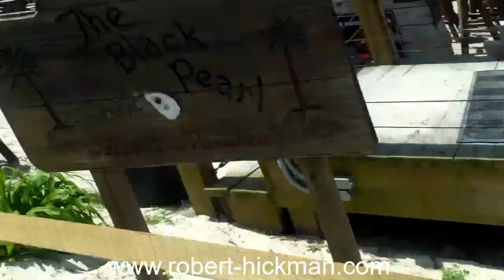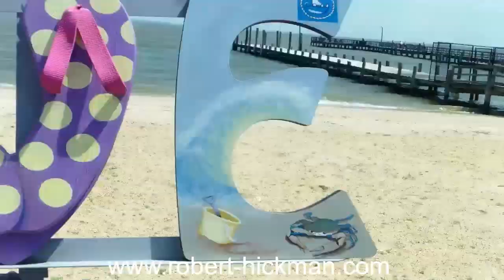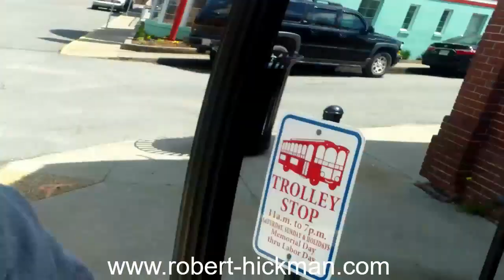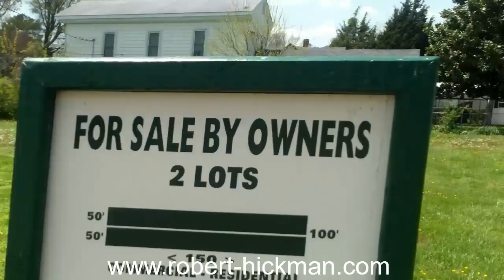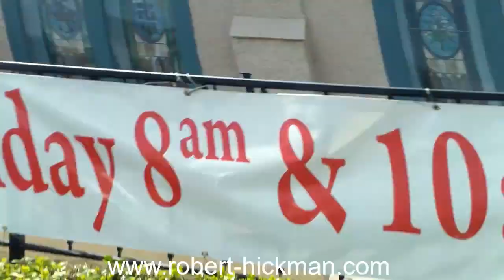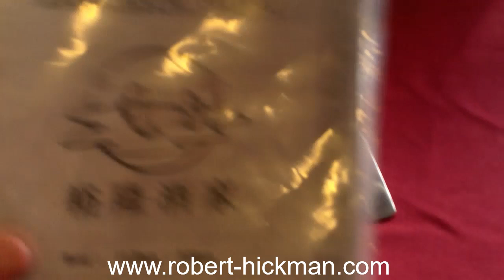Vlog: Psychic Bob Goes to the Beach 04-28-2018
Join me as I go to Colonial Beach!